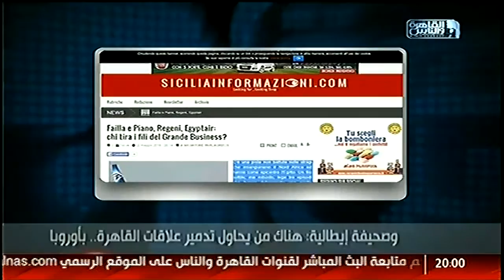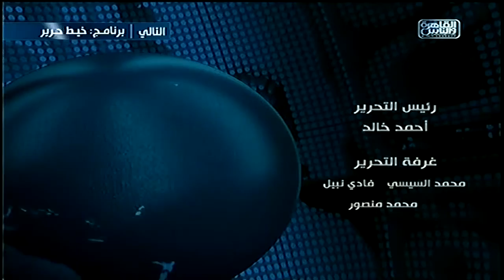نشرة الثامنة من القاهرة_والناس 23 مايو